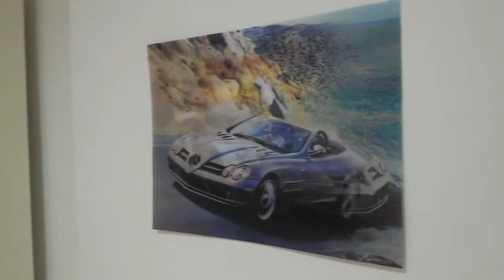3D&Flip lenticular poster with 3 different images changing from side to side